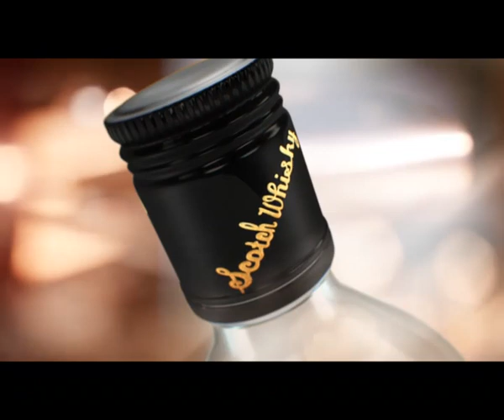King's Castle Red wine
Red wine
King's Castle wine
Viski wine